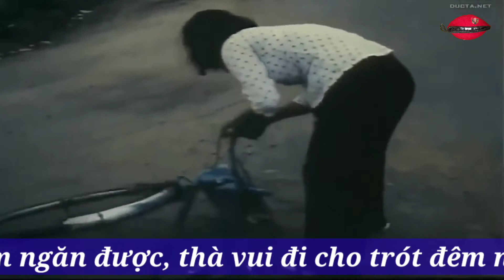Chuyện Chúng Mình | Chế Linh | Nhạc Lính Trước 75